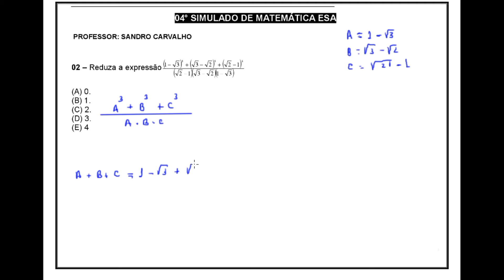04° Simulado de Matemática ESA Questão 02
Fatoração